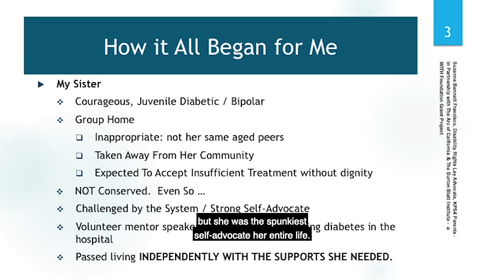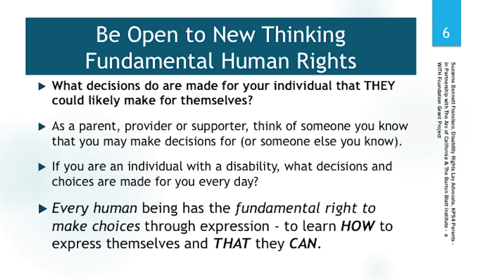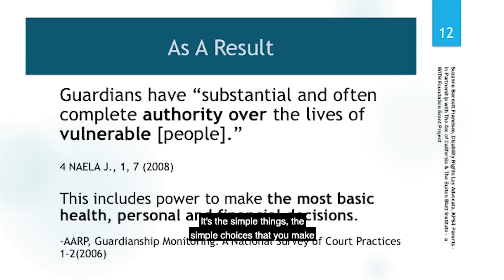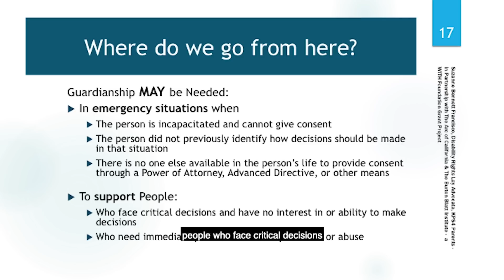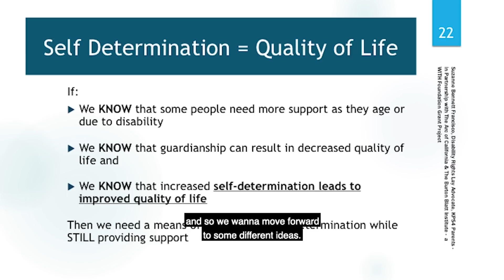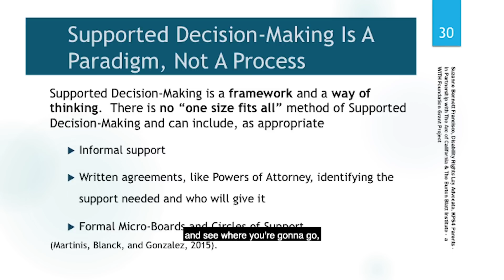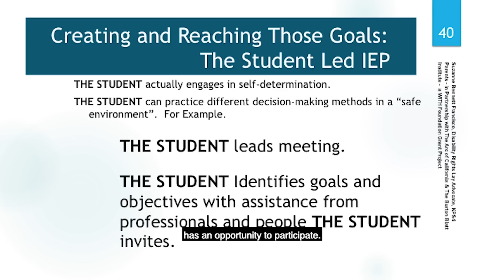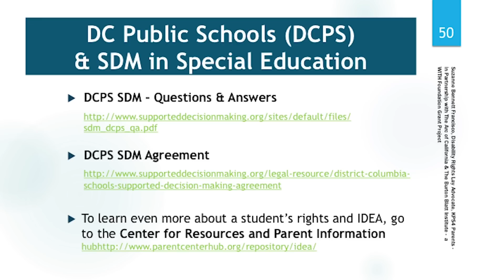Introduction to Supported Decision-Making: Module 1 of 5.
Parents face this question day after day, as their children with intellectual and developmental disabilities get older. Some people think they have no choice, that conservatorship is their only option.
It doesn't always have to be that way.
We'll teach you about Supported Decision-Making, a way for people with disabilities to make their own decisions and direct their own lives, with the help of their friends, family, and professionals. We'll show you how you can help your children and the people in your life get the supports and services they need to lead their best possible lives.
Join us for information and answers, presented by Suzanne Bennett Francisco: parent, advocate, and author of Supported Decision-Making Teams: Setting the Wheels in Motion, a nationally recognized guide for parents and families.